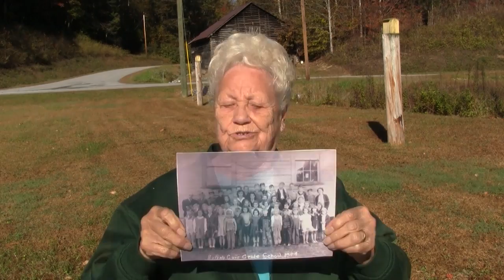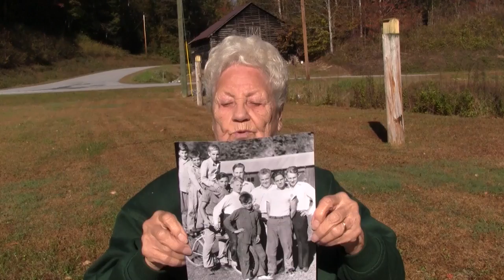Buffalo,N.C. Reflections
"Caldwell County Reflections". A series about local people and their memories of Caldwell County, N.C. by Bill Tate, "Caldwell County Now and Then" (Facebook) in association with Caldwell Heritage Museum